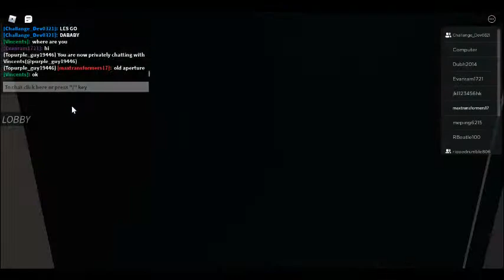Roblox Portal Roleplay Pt.16 Old Old Science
This is Part 16 of Roblox Portal Roleplay where my friends and i (including two fans) Explore Old Aperture and look at the science there.